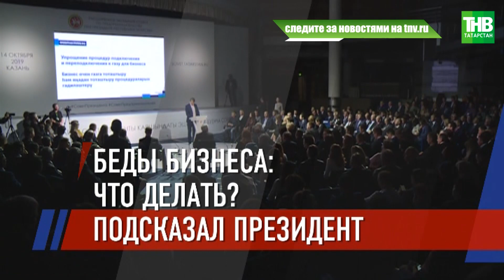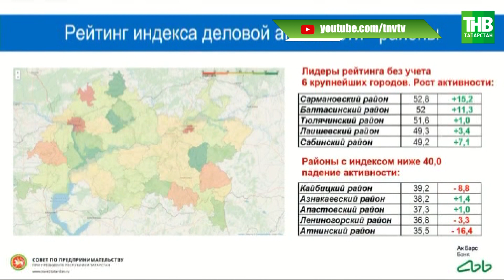На какие проволочки пожаловались бизнесмены президенту Татарстана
Если находить путь - то кратчайший, если решать проблему кадров - то комплексно, а при анализе общей ситуации - нужно подходить глубже, чтобы видеть всю картину. Такие поручения сегодня дал Рустам Минниханов.  В Казани прошло заседание Совета по предпринимательству при Президенте Татарстана. На какие проволочки пожаловались бизнесмены и как в республике с деловой активностью - расскажет Дмитрий Аринин.

Координаты:
☎ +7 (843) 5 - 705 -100